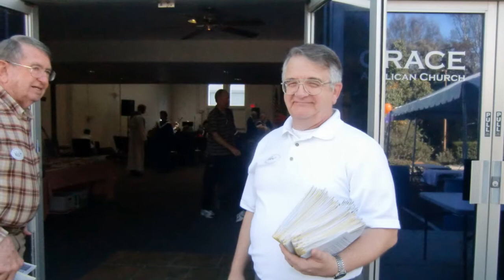Grace Anglican Church-Oceanside, CA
Grand Opening & BBQ on October 9, 2011